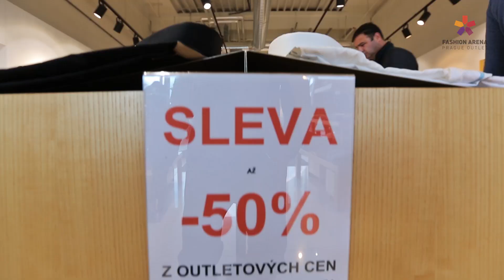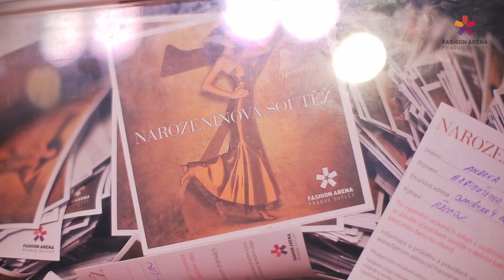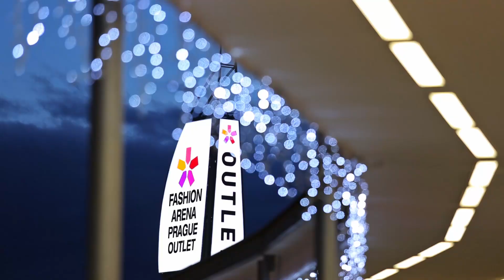Oslavili jsme 7. narozeniny Fashion Areny 13.-15. 11. 2015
Podívejte se, jak vypadaly 7. narozeniny Fashion Areny! Návštěvníci soutěžili o hodnotné ceny,  hostesky rozdávaly teplé nápoje a narozeninové muffiny, shopping asistenti pomáhali s nákupy a všichni si užili slavnostní nakupování. Užijte si slavnostní nákupy i letos a přijďte do Fashion Areny od pátku 13. 11. do neděle 15. 11. na oslavu 8. narozenin! Připravili jsme vás narozeninové slevy, soutěže o skvělé ceny a speciální program s moderátorkou Nikol Moravcovou. Navíc si jako dárek odnesete fotografii s Georgem Cloonym a Cameron Diaz, kteří k nám dorazí z muzea Grévin.
Přijďte si užít skvělý víkend plný radosti a zábavy!